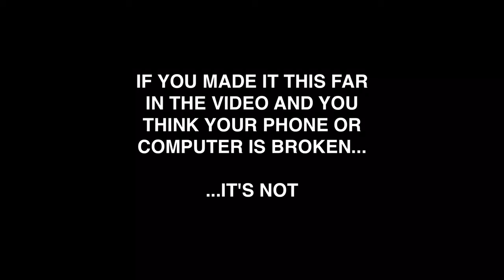An Important Message